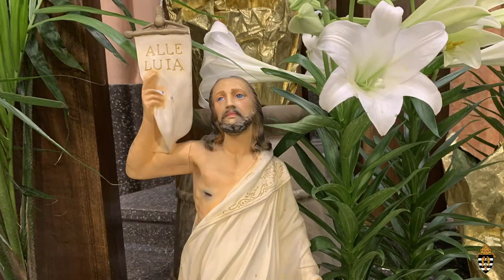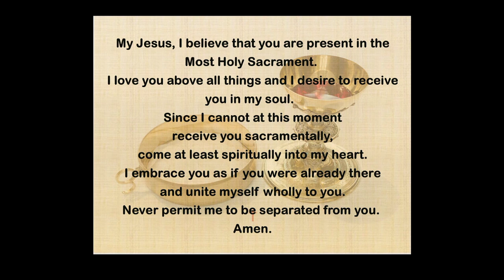MASS 4/11/2020: Easter Vigil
The Easter Vigil celebrated by Bishop Robert J. McClory from the Cathedral of the Holy Angels in Gary, IN.